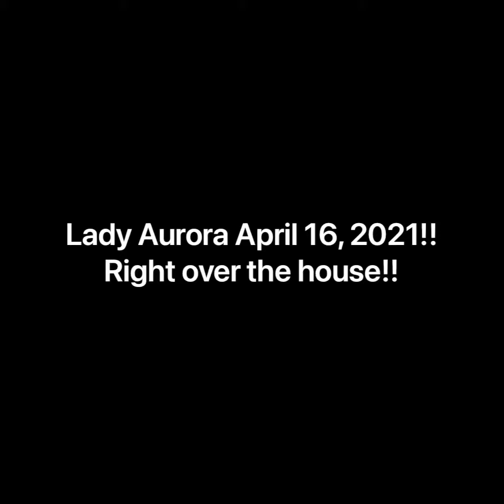Lady Aurora April 16, 2021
Lady Aurora is brilliantly out!!  April 2021, just over and around the house!!!